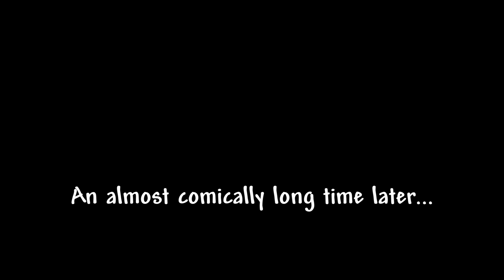Terraria [Thorium Mod] Let's Play Episode 17: Shooting Down The Star Scouter!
Welcome back to the Thorium Mod! After taking down the foes of the Marble and Granite caves, it's time to reach for the stars and ascend to the sky! We'll be bonking our head against a new extraterrestrial foe, The Star Scouter!

Thorium Mod
Block Swap (From 1.4)
Smart Doors (From 1.4)
AutoReforge Mod
Boss Checklist
Recipe Browser
Veinminer
Weapon Out Lite
Magic Storage
Which Mod Is This From? (WMITF)

If you liked this and want to see more modded Terraria, check out my Polarities Mod Let's Play: